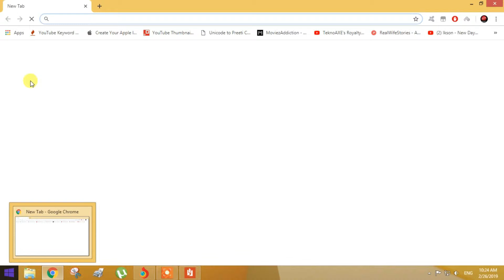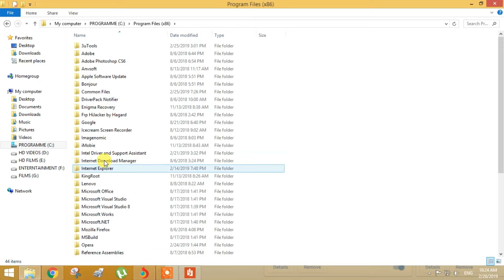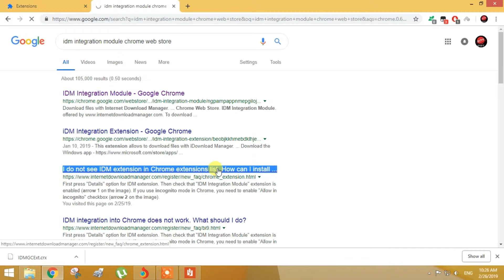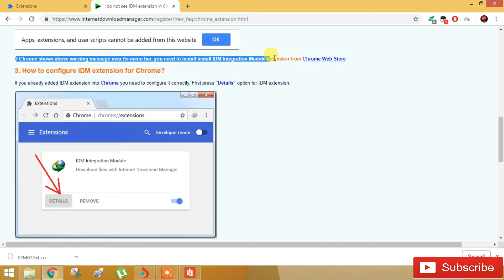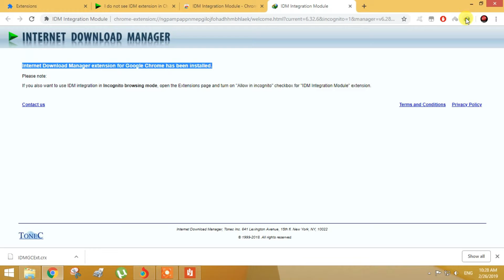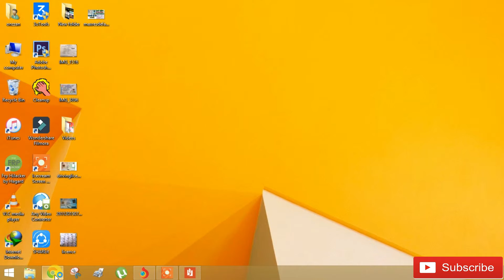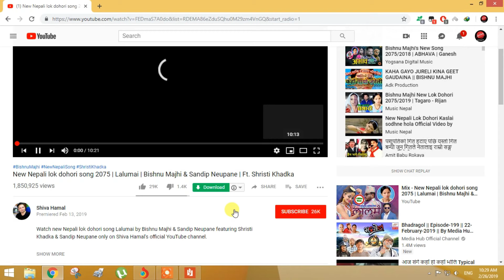How To Add IDM Extension Manually To Google Chrome Browser - 2019 New Method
learn in this tutorial, how to fix internet download manager IDM version 6.25 build 25 extension with google chrome browser